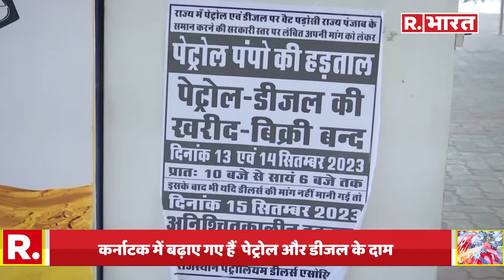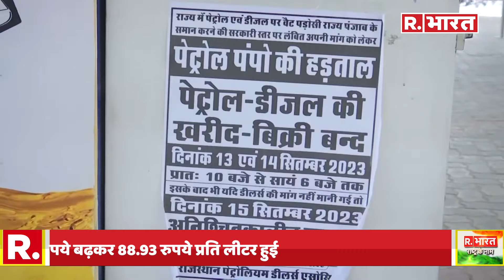Petrol Diesel Price Hike: सरकार ने 3 रुपये महंगा किया पेट्रोल और डीजल, आज से लागू हो गया है नया रेट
Petrol and Diesel Rate Hike: देश में लोकसभा चुनाव खत्म होते ही जनता पर महंगाई की मार पड़नी शुरू हो गई है. कर्नाटक सरकार ने पेट्रोल और डीजल के दाम एक झटके में 3 रुपये बढ़ा दिए हैं. सरकार द्वारा जारी नोटिफिकेशन के अनुसार, पेट्रोल के दाम लगभग 3 रुपये और डीजल के दाम करीब 3.05 रुपये बढ़ाए गए हैं.